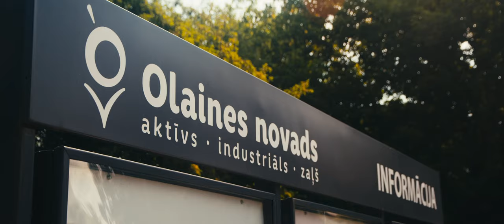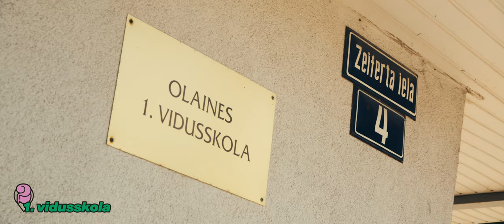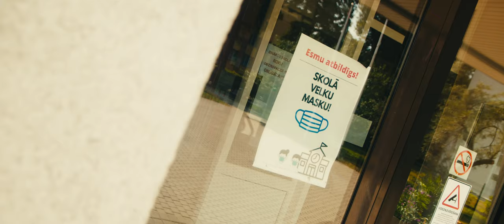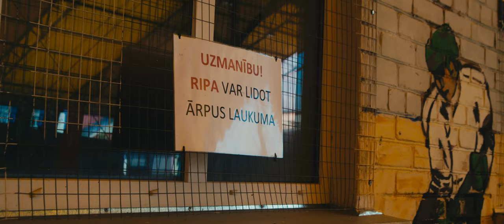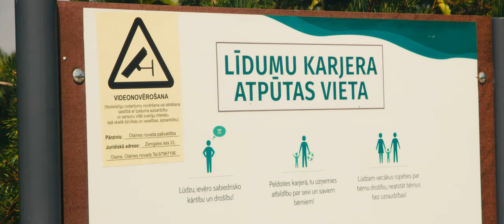PiecasKartes OLAINĒ! Tiekamies ar CHRIS NOAH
PiecasKartes pamet Rīgu! Ir laiks arī paskatīties, ko dara mūziķi ārpus galvaspilsētas. Šīs sezonas 3. epizode iebrauc Olainē, kur uzauga un joprojām dzīvo @ChrisNoah.

Olaine ir līdz šim sportiskākā PiecasKartes pietura, jo te apstājāmies gan ledus hallē, gan velotrasē, arī basketbola laukumā un veikparkā. Dzirdējām pat, ja zini veidus, Kristu varot dabūt kā privāto veikborda instruktoru, kurš apmāca šo sportu dziedot un spēlējot ģitāru.

“Es pabeidzu mūzikas skolu 11 gados un teicu vecākiem - nekad dzīvē vairs,” viņš stāsta. Laikam šis tas ir laika gaitā mainījies. To pierāda nākamais pieturpunkts, Olaines estrāde, kur Krists zīmīgi uzstājies 2 reizes: kā nezināms debitants un vēlāk jau sevi pieteica kā nopietns mākslinieks.

Izmērījām, ka Olaini varot šķērsot 30 minūtēs. It kā nav daudz, bet par infrastruktūru un atpūtas vietām te nevar sūdzēties. Vai tā skaitās liela pilsēta, vai maza - skaties video!

👈 te atradīsi saiti uz karti, ar ko pats vari doties izpētīt @ChrisNoah izvēlētās lokācijas, kā arī atrast vietu, ko vietējie sauc par “paradīzi”.

Raidījuma vadītāja: Linda Samsonova @lindasamsonova
Kamera: Emīls Alps & Romāns Žukovs @rowmaann
Video montāža: Emīls Alps @ko.tagad
Skaņas dizains: Makree @makree